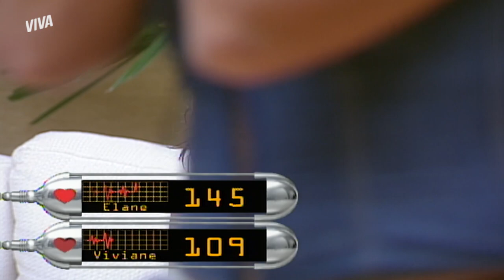VIVI É A ÚLTIMA ELIMINADA DO BBB 3 EM PAREDÃO CONTRA ELANE | BIG BROTHER BRASIL 3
No último Paredão do "BBB 3", as amigas Elane e Viviane se enfrentaram por uma vaga na grande final ao lado de Dhomini 🔥 A disputa foi acirrada, mas a professora baiana levou a melhor e Vivi foi eliminada com 59% dos votos. Pra quem era a sua torcida?

Confira a final da temporada na maratona do BBBNoVIVA: é sábado a partir de 16h15! 📺

Episódio 76, dia 9 de junho de 2022, sábado.